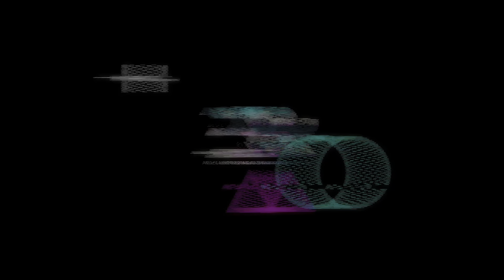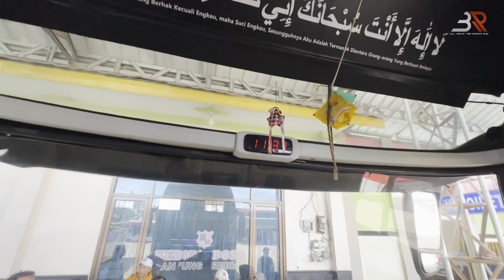BUS ARTIS FENOMENAL SUDIRO TUNGGA JAYA‼️🔥 - Trip Stj "DRAKA" Bekasi - Maospati Part 1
Berikut adalah Video Trip Sudiro Tubgga Jaya DRAKA

Nama Bus : Sudiro Tungga Jaya
Tujuan : Ciledug - Magetan
Tarif : Rp 300.000
Kelas Bus : Executive Class
Body Bus : Legacy SR2 XHD by Laksana
Engine Bus : Mercedes - Benz OC500RF 2542

TRIP REPORT BIS Sudiro Tungga Jaya